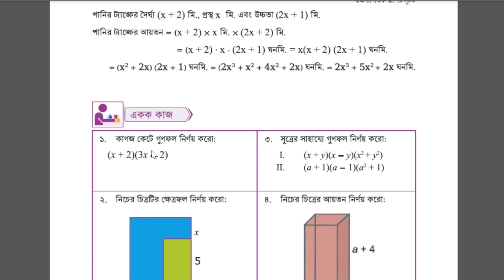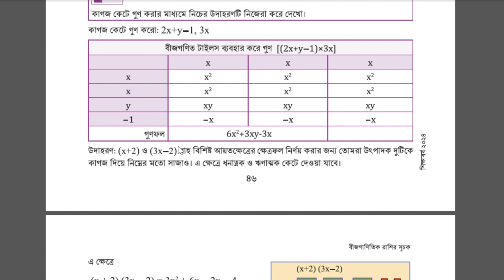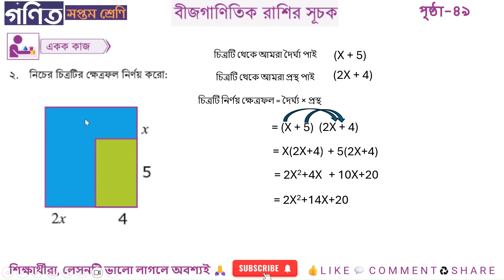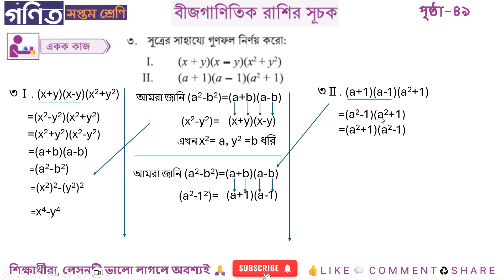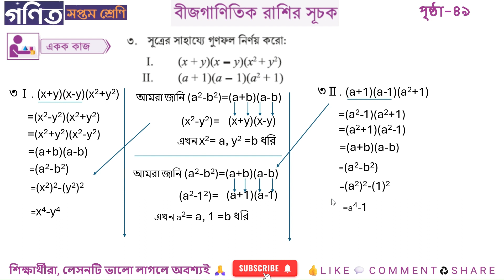Class 7 math page 49 | ৭ম শ্রেণির গণিত ২০২৪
এই ভিডিওতে ৭ম শ্রেণির গণিত বীজগাণিতিক রাশির সূচক অধ্যায়ের ৪৯ পৃষ্ঠার ১ থেকে ৩নং একক কাজটা করে দেখানো হয়েছে।

class 7 math page 49 একক কাজ
class 7 math 49 page
সপ্তম শ্রেণীর গণিত ৪৯ পৃষ্ঠা
৭ম শ্রেণির গণিত ২০২৪
Class 7 math page number 49
class 7 math page 49 solution
Class 7 math page 49 answer
৭ম শ্রেণির গণিত ৪৯ পৃষ্ঠার
৭ম শ্রেণির গণিত পৃষ্ঠা ৪৯

📖শিখন অভিজ্ঞতার সারসংক্ষেপ (Summary of Learning Experience)
পূর্বের শ্রেণিতে তোমরা বীজগণিতীয় রাশি সম্পর্কে  পরিচিতি লাভ করেছো। আবার, সপ্তম শেণি শুরুতেই সূচকের ব্যবহার শিখেছে। এই শিখন অভিজ্ঞতার মাধ্যমে তোমরা বীজগণিতীয় রাশির সূচক, গুণ ও প্রয়োগ সম্পর্কে শিখতে পারবে। এই অভিজ্ঞতা মূলত বীজগণিতীয় রাশির সূচক সম্পর্কে তাদের প্রাথমিক ধারণা তৈরি করবে। যা পরবর্তী শ্রেণিগুলোতে বীজগণিত এর সূচক ব্যবহার করে গাণিতিক সমস্যা সমাধানের জন্য তোমাদের কাজে লাগবে।

🎓About "My Daily Lesson | আমার দৈনিক পাঠ"
বাংলাদেশ মাধ্যমিক পর্যায়ে নতুন শিক্ষাক্রম অনুযায়ী সপ্তম শ্রেণির গণিত বিষয়ের জন্য এই "My Daily Lesson" চ্যানেলটি তৈরি করা হয়েছে। নতুন শিক্ষাক্রমে গণিত শিখন শেখানো প্রক্রিয়াতে বেশ কিছু পরিবর্তনের কথা বলা হয়েছে। সবচেয়ে গুরুত্বপূর্ণ পরিবর্তনটি হলো হাতেকলমে গণিত শেখার এবং শ্রেণিকক্ষের বাইরে এই কৌশলের ব্যবহার। এই "My Daily Lesson" চ্যানেলে এই বিষয়টির উপর সবচেয়ে বেশি জোড় দেওয়া হয়েছে। যাহাতে তোমরা বাস্তব সমস্যার সমাধান করতে গিয়ে গাণিতিক অনুসন্ধান প্রক্রিয়ার সাহায্য নিতে পারবে এবং এই প্রক্রিয়ার বিভিন্ন ধাপে প্রয়োজন অনুযায়ী গণিতের বিষয়ভিত্তিক যোগ্যতা অর্জন করবে। বৈশ্বিক প্রেক্ষাপটে একবিংশ শতাব্দীর চ্যালেঞ্জ মোকাবিলা করে টেকসই উন্নয়ন নিশ্চিত করতে তোমাদের যোগ্য ও দক্ষ হয়ে উঠতে হবে। আমরা প্রত্যাশা রাখি তোমাদের এ যোগ্যতাগুলো অর্জনের জন্য এই "My Daily Lesson" চ্যানেলটি ভূমিকা পালন করবে ।